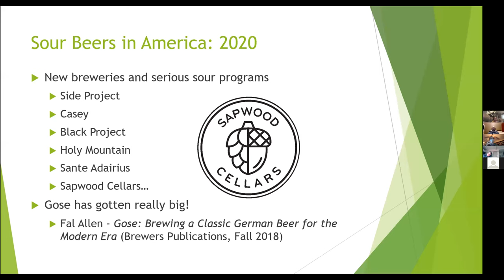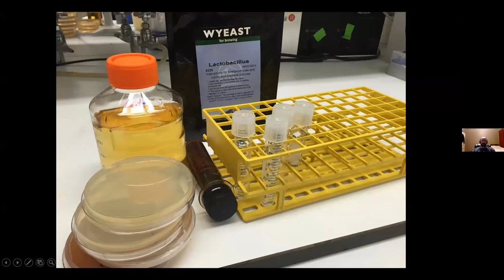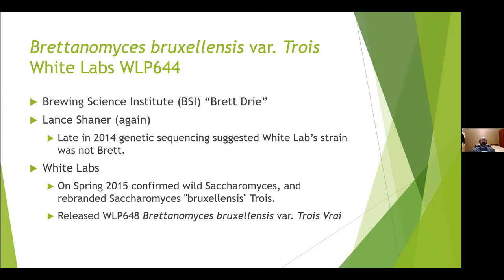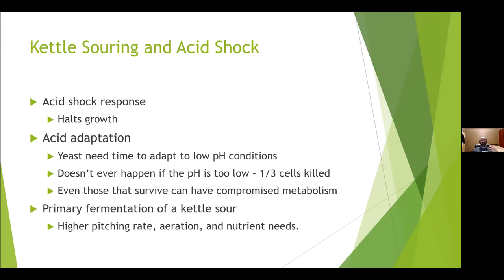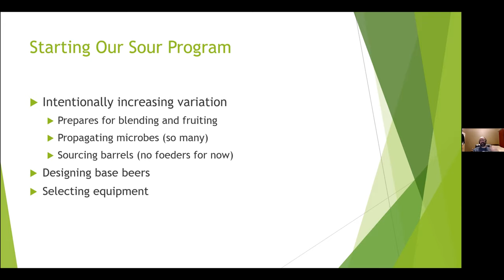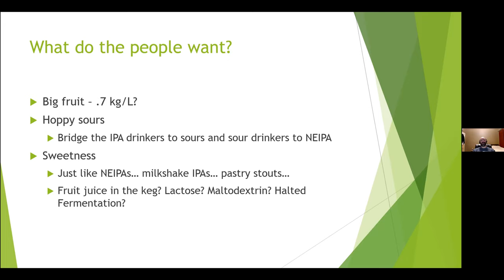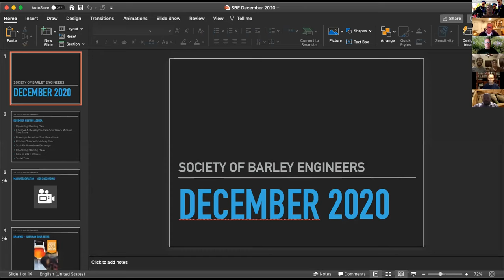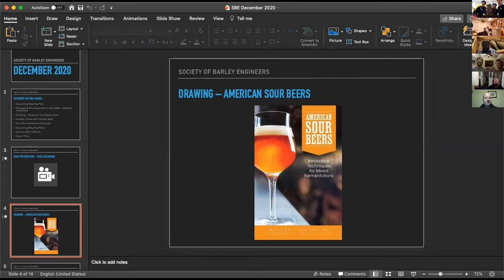Changes & Developments in Sour Beer by The Mad Fermatationist Michael Tonsmiere - Dec 2020 Meeting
Michael Tonsmeire joins us to talk American Sour Beers 6 years later.